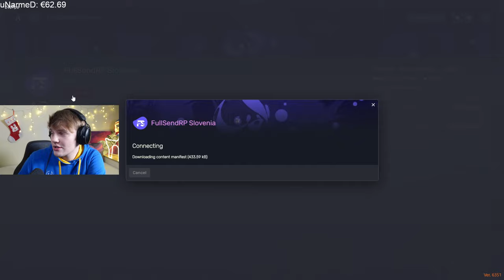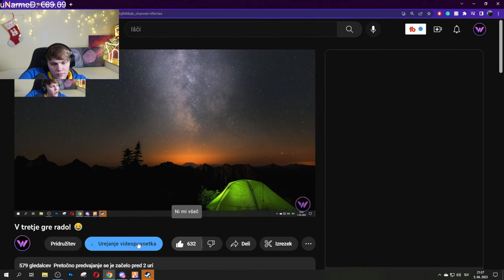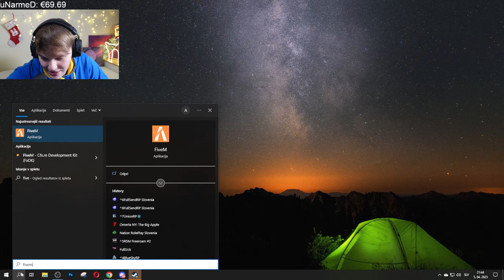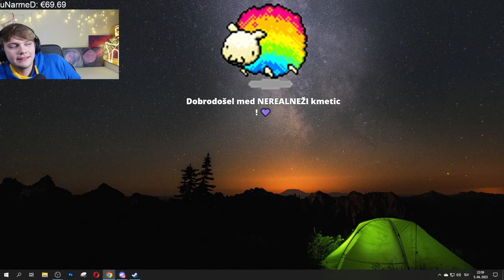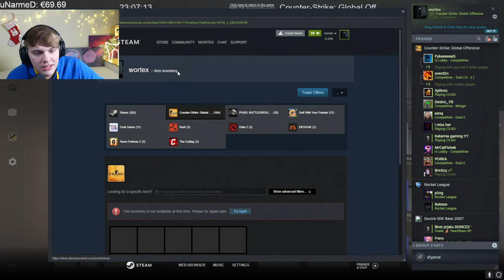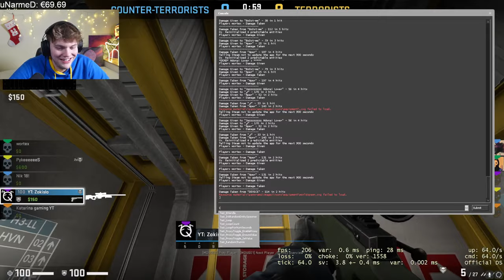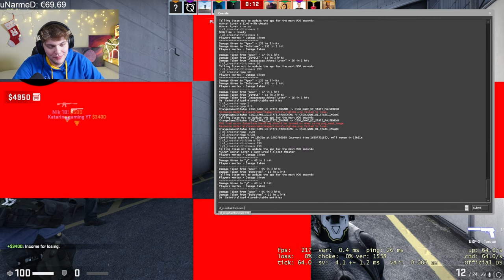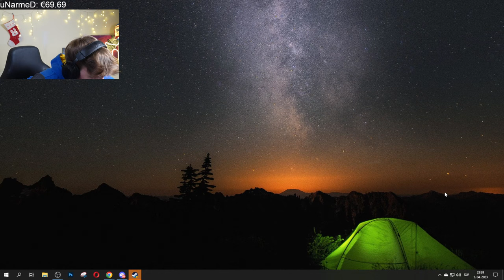Tudi v tretje ni šlo.. 😪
SUPPORT A CREATOR KODA ▶️ BESTAIMEU
❗️ UVI GEAR & UVI CHAIR koda :  " wortex " za 15% popusta ❗️

📺 Vsa oprema, katero ti srce poželi! 📺

💰 TOP 8 DONATORJEV [ ALL TIME ] 💰
🥇 1. MintFoxy ・[ 2100€ ]
🥈 2. Benjii [ 1885€ ]
🥉 3. Primož Jelinčič・ [ 1485€ ]
4.  ZigiCopat・ [ 1190€ ]
5. Unknown・ [ 875€ ]
6. Janez ・ [ 821€ ]
7. P Tim gamer・ [ 760€ ]
8. SPTDejan・ [ 758€ ]
💰 TOP MEMBER GIFTERJI 💰
🥇 1. Benjii ・[ 100+ memberjev ]
🥈 2. ATA SMRK ・ [ 50+ memberjev]
⬇️ Mi želiš kaj poslati? ⬇️
Legit d.o.o - WORTEX
Brnčičeva 13
1231 Ljubljana-Črnuče

Thumbnail naredil/pripravil : wortex

Hvala vsem!❤️